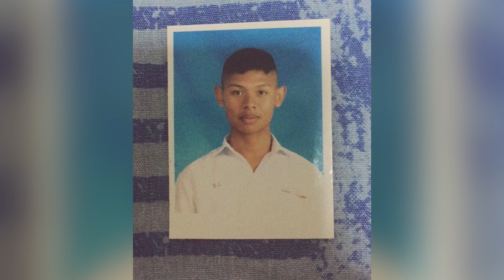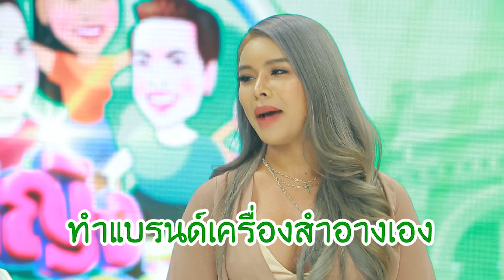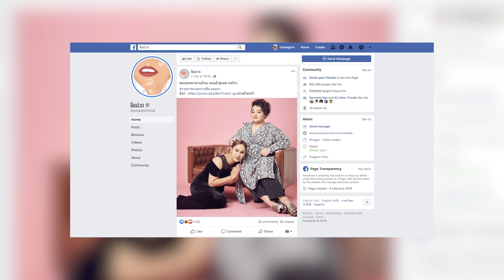ผู้หญิงทำมาหากิน : มิกซ์ เฉลิมศรี และ เอแคลร์ จือปาก จูงมือกันสวยและรวยมาก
มิกซ์ เฉลิมศรี  จูงมือเพื่อนซี้รุ่นน้อง เอแคลร์ จือปาก  มาเผยเคล็ดลับ
ที่ทำให้สวยและรวยมากกก   ทำเอา สี่เจ๊ตาลุกวาว  ว่าทำได้ไงเนี่ย
ประสบความสำเร็จตั้งแต่อายุแค่นี้  ใครอยากรู้  ต้องคลิกดู
แล้วจะรู้ว่า ธุรกิจที่สองสาวจูงมือกันสวยและรวยมากนั้นคืออะไร

ติดตามชมรายการ "ผู้หญิงทำมาหากิน" ทุกวันจันทร์ - ศุกร์
- ช่อง one31 เวลา 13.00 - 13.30 น.
- YouTube : MamBob TV เวลา 14.00 น.
- Facebook : ผู้หญิงทำมาหากิน - Working Woman